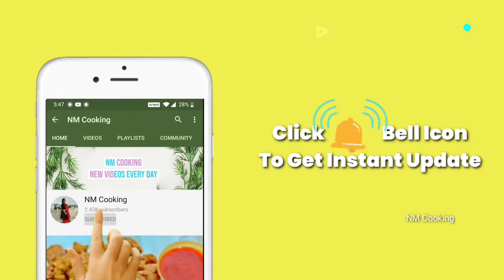garapaalu in telugu | chekkalu | గ్యారపాలు తెలుగు | gyarapaalu in telugu | చెక్కలు ఎలా చేసుకోవాలి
About me :
Hi Everyone,
This is Mounika Bhimanathini,here i post videos in 4K quality. This channel is useful to bacelors, newly married women, I try to explain the videos more clearly and mention  list of ingredients and english subtitles so that most of people will uderstand it

nmcooking#nmkitchen#nmspecials#tastysnackreceipes#telugvantalu#telanganaspecialsnack#aashadampecials#nmeceipes#teluguvantalu#souhindiaspecials#snackreceipestelugu#nmcokkingtelugu#vantalu# పిండి వంటలుఆషాడం పిండి వంటలుchekkalu garapaalu in telugu#చెక్కలు ఇంట్లోనే ఎలా తయారుచేసుకోవాలిగ్యారలు ఎలా చేస్కుకోవాలిచెక్కలు ఇంట్లోనే ఎలా తయారుచేసుకోవాలి#-garapaalu in telugu